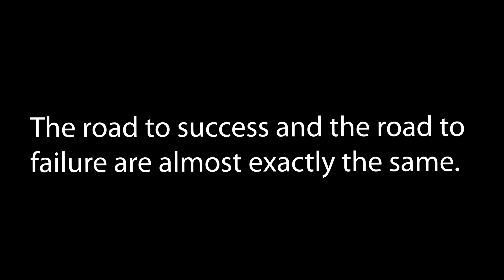કચ્છ બન્યું મીની ગોવા! 😍😲 | Mini Goa in Kutch/Village Farm Life Vlogs/Swimming Pool/DEEP KRUPA VLOGS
Our system Specifications or Recommendations:

Internal Hard drive
External Hard drive
Power Supplier
Keyboard 1
Keyboard 2
Keyboard 3

Topics covered:
aaje to bhai ni masti kari?
deep ni sathe masti kari?
family vlog?
daily vlogs?
daily vlogs in Guajarati?
daily content by Krupa Chothani?
vlogs in Guajarati?
Guajarati video?
funny family vlog?
crazy vlog?
funny and crazy Guajarati vlog?
vlog kem banavu?
vloggers life?
social media influencer life?
funny life in vlog?
gujju girl?
girls vlog?
girls vlog in gujarati?
easy and simple vlog?
daily life in gujarati?
vloggers in youtube?
entertainment vlog?
vlogger from gujarat?
kutch vloggers?
vlogger girl from bhuj?
gujarati chokri no vlog?
trending vlog
viral vlog
video in gujarati?
sister and brother vlogs in gujarati?
siblings fighting?
deep ke sath ladai ho gai?
fighting with deep?
deep ka gussa?
dinner with me?
snacks idea for evening?
dinner recipes ideas?
spend a random evening with me?
krupa chothani vlogs?
dandiya raas ni moj?
thoda divas pela ame kya gya hta?
get ready with me?
get ready for the wedding?
how to do makeup?
which makeup remover I use?
chitchat with deep?
brother sister funny vlog?
brother roast?
jaydeep patel vlogs?
diwali ma ame kya gya hta?
mummy and daughter vlog?
mom and me?
viral vlog?
crazy family vlog?
mummy gai lagn ma?
mummy gai marriage ma?
my and deep's masti?
siblings fun?
siblings masti?
marriage vlog?
wedding vlog?
going to the wedding?
going to the marriage with family?
siblings vlog channel?
gujju siblings?
aaje to dhamal machavi didhi?
wedding season?
mummy kaha gai?
family vlog channel?
have thi deep video ma nhi aave?
siblings fight?
sibling fighting vlog?
family vlog channel?
gujju channel?
crazy gujju family?
best bhuj vlog?
ghar ghar ki kahani?
bhuj temples?
best temple in bhuj?
best hidden place to visit in bhuj?
photoshoot location in bhuj?
gujju siblings?
oil massage vlog?
vlog with mummy?
oil champi vlog?
lateat news?
kinjal dave sagai tuti?
childhood memories?
evening snacks video?
chaat recipe at home?
kutch vlogs?
bhuj vlogs?
travel vlogs?
summer activities?

Hello everyone!

My name is Krupa Chothani.

I am from Bhuj-Kutch.

In this channel, I will upload daily vlogs, and  my lifestyle.

keep supporting!
keep shining!

Give your wonderful feedback on the below comment section.